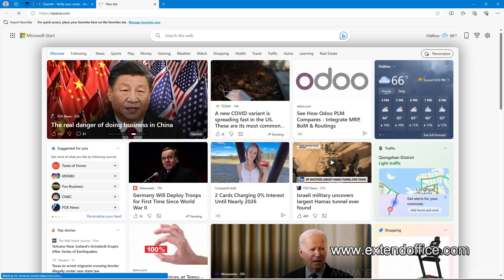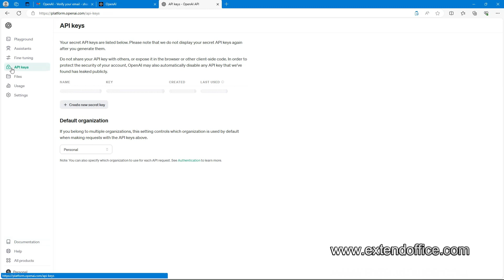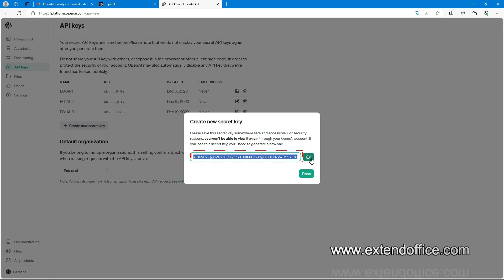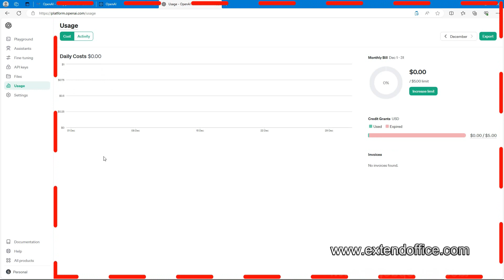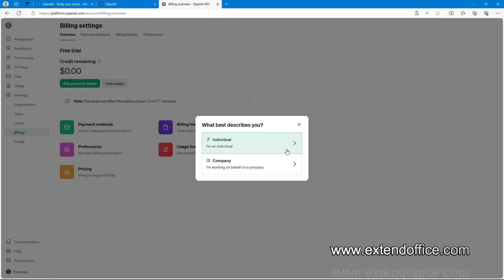How to get an OpenAI API key (steps by steps & FAQ)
This comprehensive guide will walk you through the process of obtaining an OpenAI API key, understanding its billing, and addressing common questions.
0:00 - Openning
0:10 - How to get an OpenAI API key
2:56-  Understanding OpenAI API key Billing